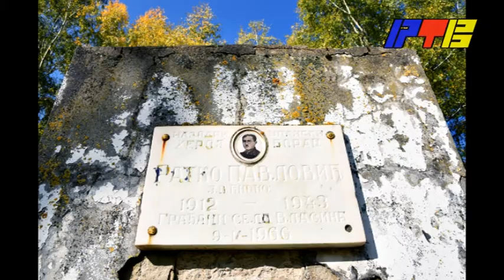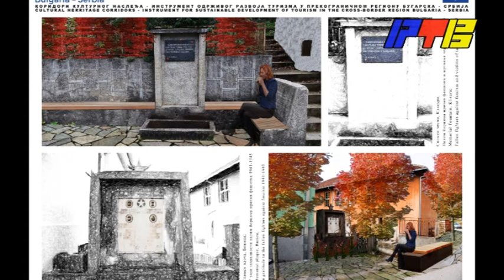Povezivanje kroz kulturnu baštinu / RTV Vranje / 30.09.2021.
Povezivanje kroz kulturnu baštinu